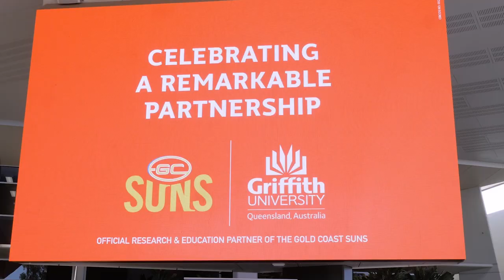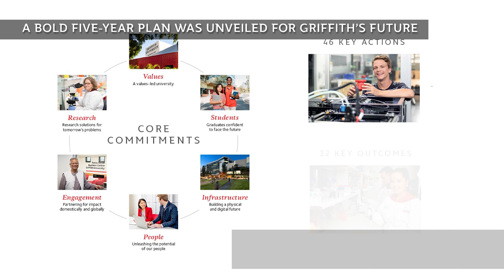Griffith University 2019, a year in highlights